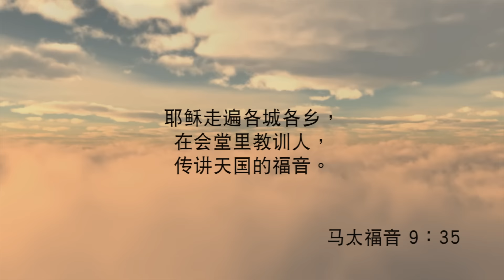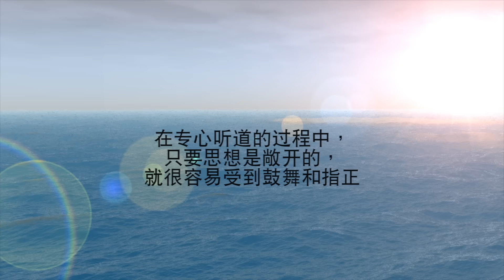講道《每日心語》458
「耶穌走遍各城各鄉，在會堂裏教訓人，傳講天國的福音。」（馬太福音9章35節）
講道其實是維繫美國社會的道德，一種最重要的工具。